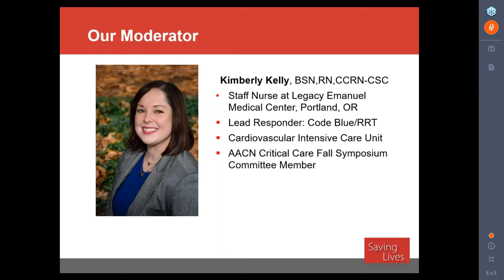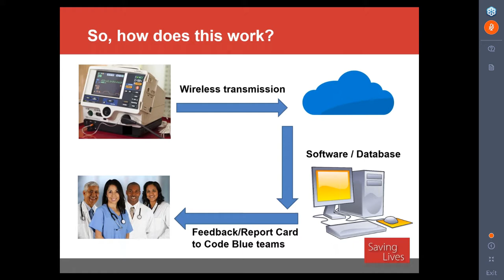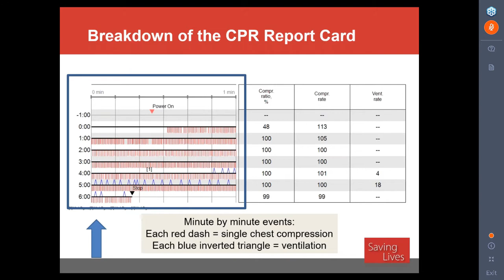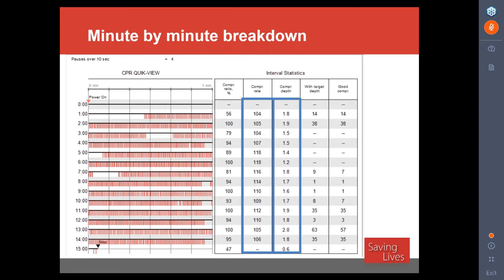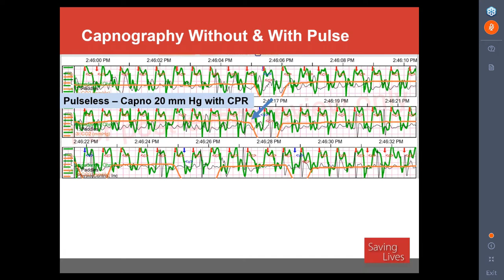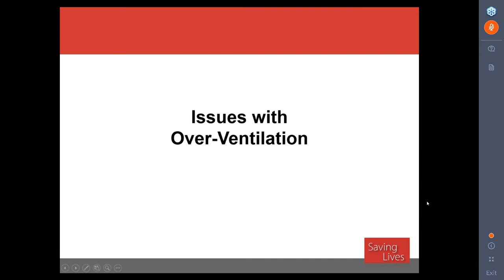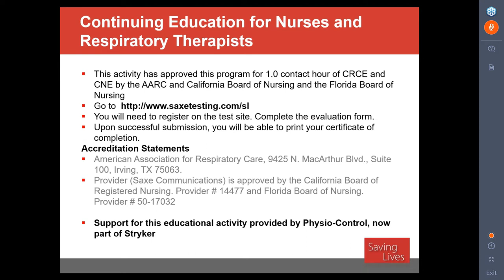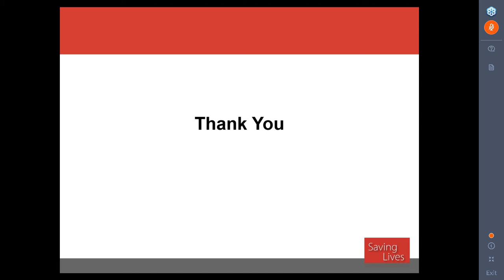CPR Report Cards Mar 2018